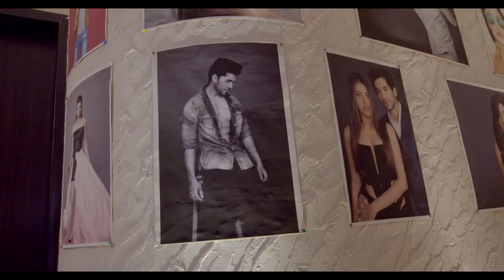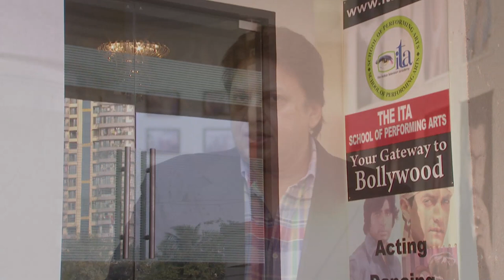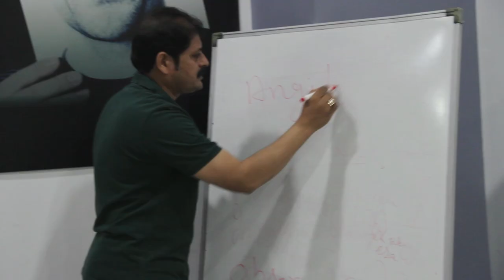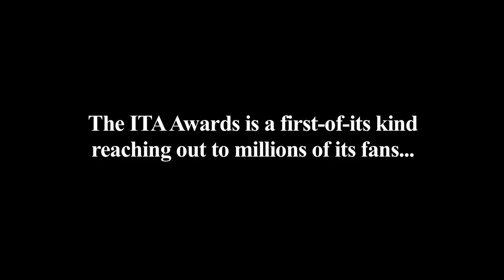Shashi Ranjan | The ITA School | Showreel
Study Performing Arts: Career & Admission Counselling with Shashi Ranjan CMD. ITA School.
a): Method Acting - a range of training and rehearsal techniques that encourage sincere & emotional lifelike performances.
b): Singing - Classical & Vocal
c): Dance - Hip hop, Jazz, Bollywood, Salsa, Contemporary
d): Modelling - Ramp, Fashion & Commercial...